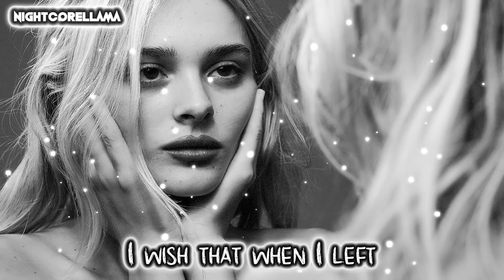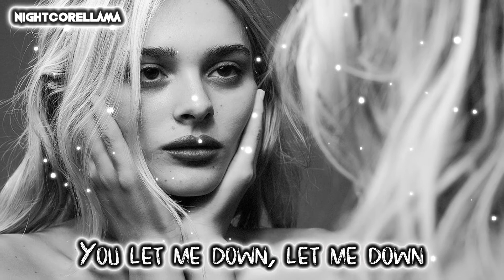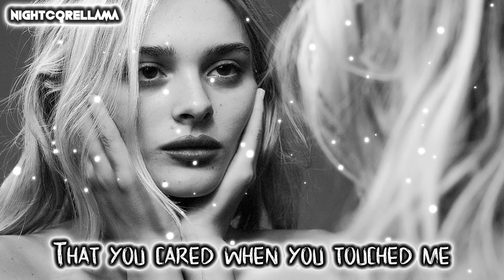Charlotte Lawrence - Slow Motion (Lyrics) | Nightcore LLama Reshape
NIGHTCORE Reshape of Charlotte Lawrence "Slow Motion" by NightcoreLLama 😎🔥

Song: Charlotte Lawrence - Slow Motion

► Background provided by Charlotte Lawrence.

Lyrics:
The colors are fading out
Is it quiet where you’re sleeping?
Your records, my empty house,
I wish I knew what you were feeling.
Fighting every instinct
while you hold your pride.
Back to the beginning,
it swallows my mind.
You’re all that I think about,
I even see you when I’m dreaming.

I wish that I could hate you but baby
I wish that when I left you’da chased me
I didn’t wanna change but you made me
Now you’re tellin all your friends that I’m crazy

I don’t believe that you ever really loved me
I made believe that you cared when you touched me
I know that I’ll be moving on

I’ve never been good with words,
but you didn’t try to listen.
Could call but
I won’t be the first
to remind you what you’re missing.

Fighting every instinct
while you hold you pride.
You never learned how to hurt,
but I didn’t try to fix it.

CHORUS

I need you more when you are not around, not around.
Maybe I crave the way you let me down, let me down.
I think I want you more than I need ya
avoid the places I see ya.
Killing me slow, killing me slowly

CHORUS